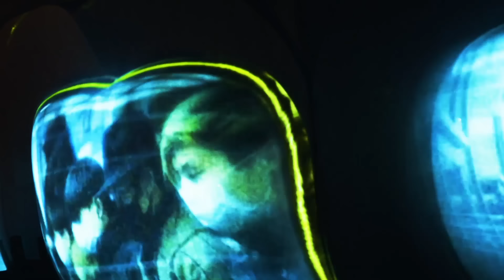amazarashi 『馬鹿騒ぎはもう終わり』from Online Live 末法独唱 雨天決行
令和二年 十二月十二日に開催されたamazarashi Online Live『末法独唱　雨天決行」より『馬鹿騒ぎはもう終わり』ライブ映像

New　DVD＆BD
amazarashi Online Live 「末法独唱　雨天決行」
2021年5月26日発売

「ツアーも延期になり、デビュー十周年に向けて企画していた様々も頓挫して、もどかしさばかりが募る今年でした。
でもお陰で、こんな令和二年でなければ生まれなかった歌が生まれ、こんな時でしかできないライブができそうです。
やむにやまれぬ歌から始まったamazarashiの十周年を迎えるのが、やむにやまれぬライブであるのは必然なんだと感じています。
雨天決行。皆様お待ちしております。」秋田ひろむ

2021年5月26日発売

[Blu-ray＋2CD＋リバーシブルエコバッグ]
価格：￥6,800＋税 / 品番：AIXL146～149
ジップロックパッケージ仕様 / LPジャケット/カラーブックレット封入

[DVD＋2CD＋リバーシブルエコバッグ]
価格：￥5,800＋税 / 品番：AIBL9462～9465

‹通常盤›
[Blu-ray]
価格：￥5,300＋税 / 品番：AIXL-150

[DVD]
価格：￥4,300＋税 / 品番：AIBL-9466